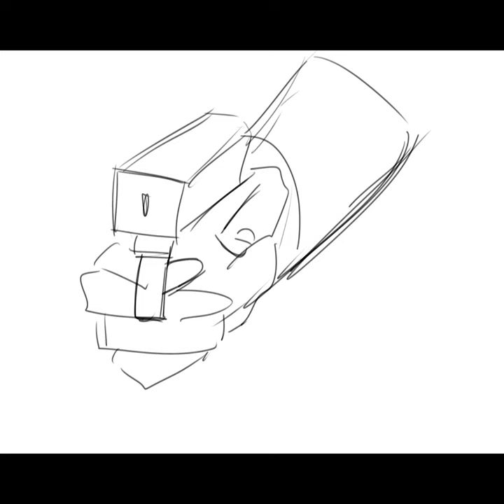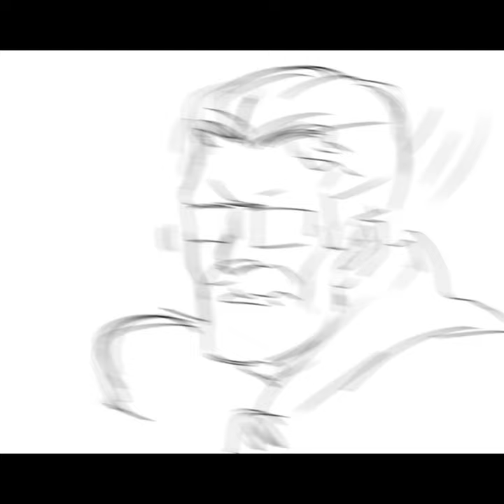[DC Batman] dear commissioner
커미셔너 오타 난 거 봐주셈 ㅋㅋ... 전 고든 청장님을 사랑합니다